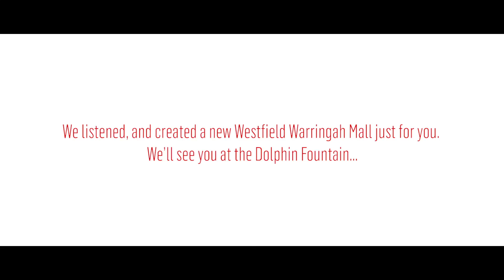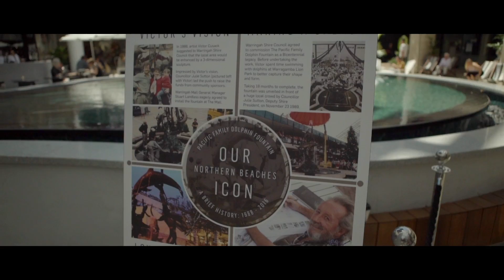Westfield Warringah Mall: The pacific family fountain